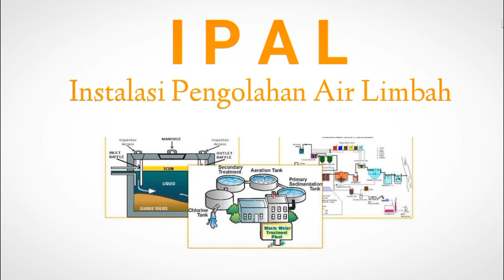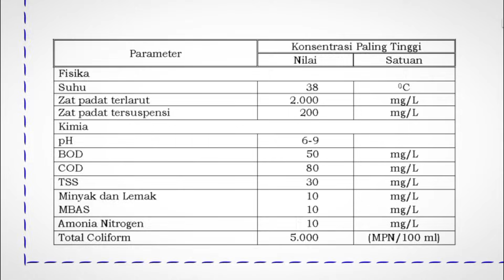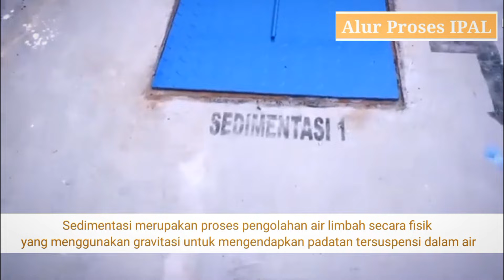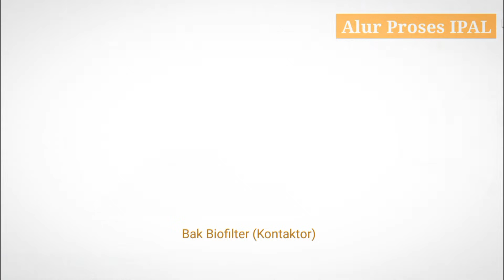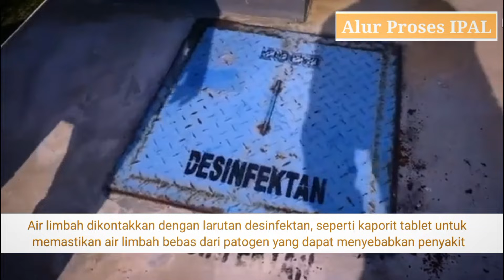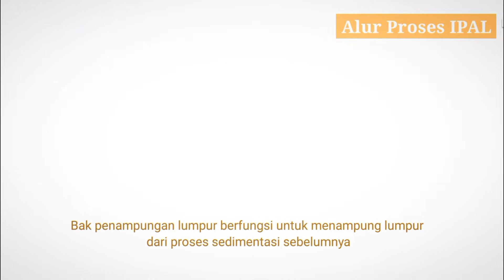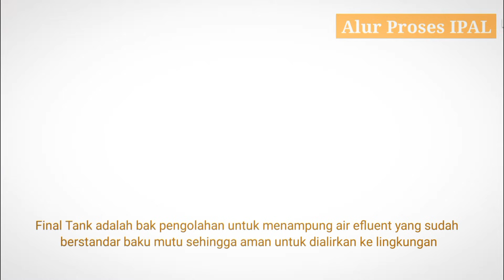IPAL | INSTALASI PENGOLAHAN AIR LIMBAH _ ALUR PROSES IPAL _ Waste Water Treatment Plant _ WTP & STP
IPAL | INSTALASI PENGOLAHAN AIR LIMBAH _ ALUR PROSES IPAL

Di video ini mari kita bersama-sama belajar mengenai Instaasi Pengolahan Air Limbah, lebih utamnaya yaitu Instalasi Pengolahan Air Limbah Domestik atau Rumahan seperti Instalasi Pengolahan Air Limbah di Hotel dan Instalasi Pengolahan Air Limbah di Rumah Sakit. Istilah Waste Water Treatment Plant (WWTP) atau Instalasi Pengolahan Air Limbah (IPAL) sering kali kita dengar namun ternyata masih banyak sekali yang belum mengerti bagaimana Alur Proses IPAL itu sendiri.